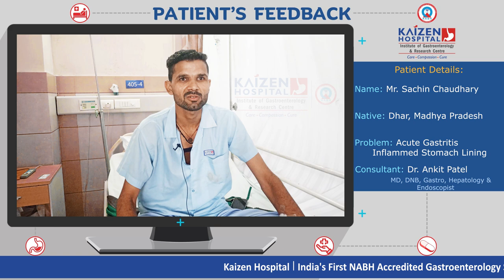Patient Feedback | Mr. Sachin Chaudhary | Kaizen Hospital | Acute Gastritis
👉Thank you for trusting us with your health and sharing your valuable feedback.
👉Experience the best in healthcare at Kaizen Hospital Ahmedabad - Gujarat !
Our patients' words fuel our commitment to excellence everyday at Kaizen Hospital.
Our committed team consistently delivers exceptional services at Kaizen Hospital.
👉Kaizen Hospital Ahmedabad - India's First NABH Accredited Gastroenterology Super Speciality Hospital for All Gastrointestinal Diseases.
132 Feet Ring Road, Near Helmet Circle, Memnagar, Ahmedabad - 380052
The testimonials/feedback shared on this page are from real patients of kaizen Hospital. However, please note these individuals have explicitly granted us permission to share their experiences and opinions publicly.